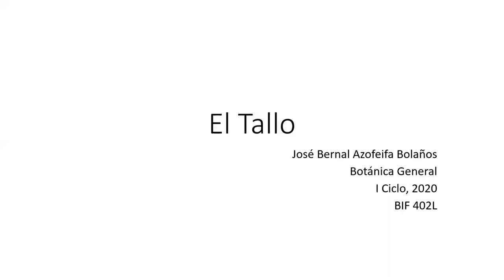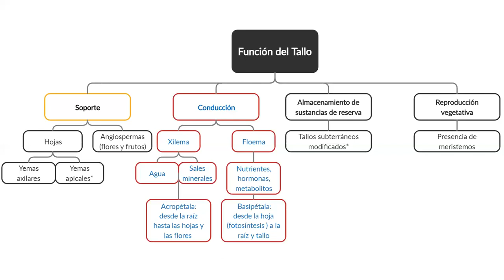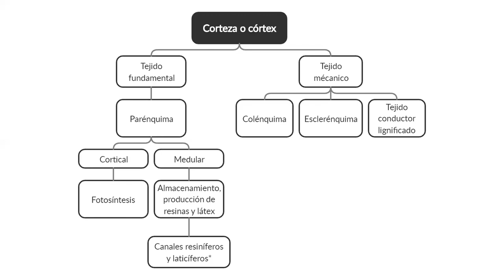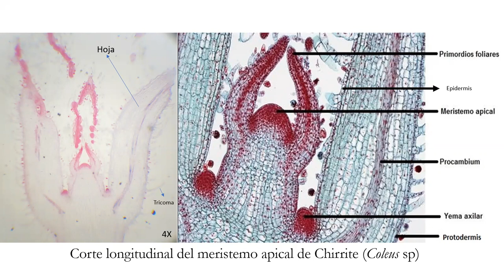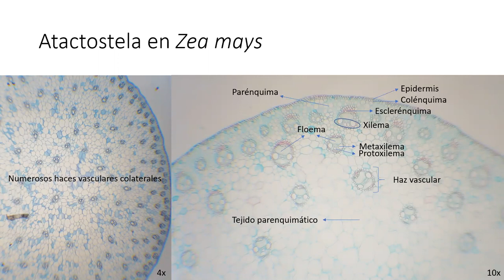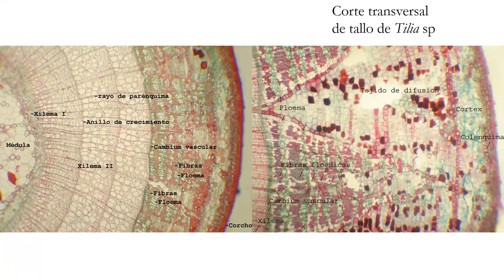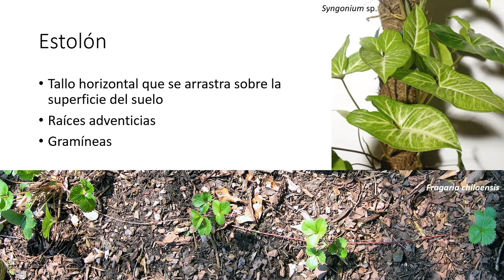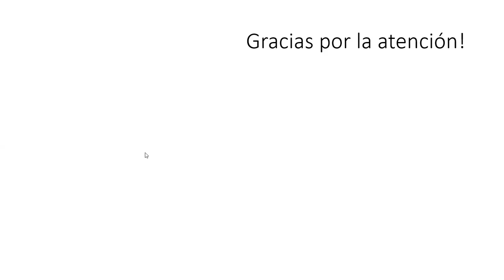Laboratorio de Tallo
Material para el Laboratorio de Botánica. Escuela de Ciencias Biológicas. Universidad Nacional. Costa Rica